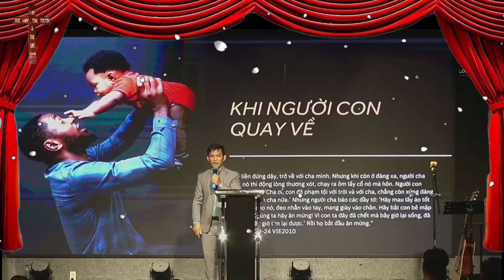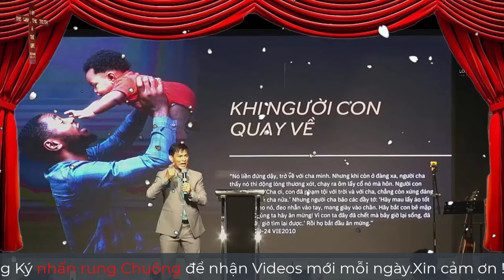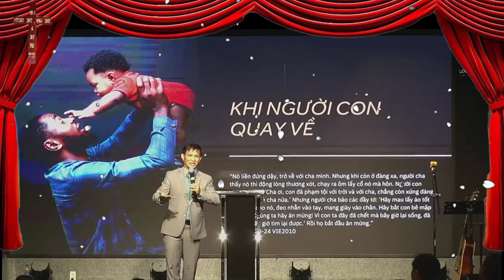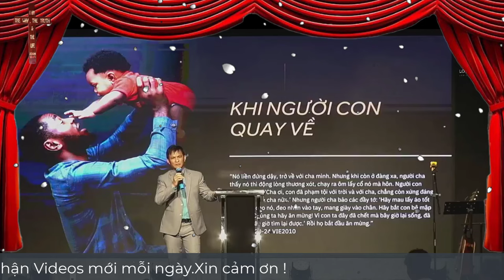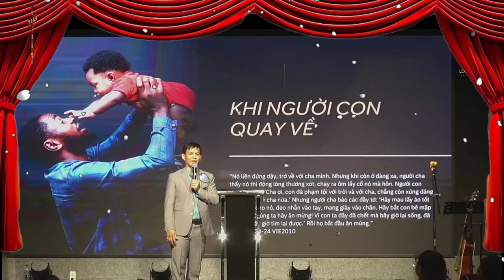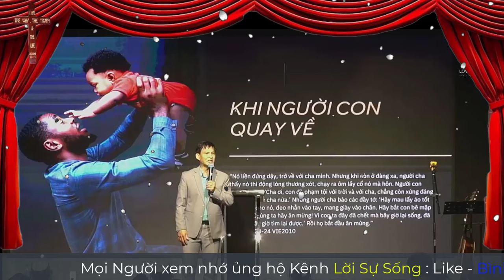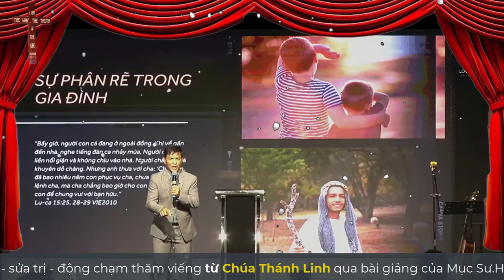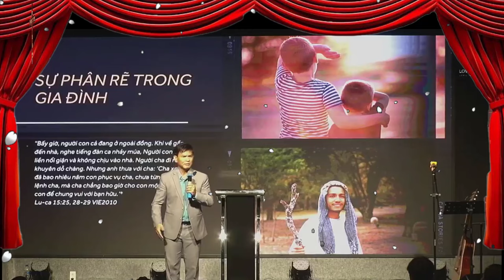Mục Sư Lê Minh Hùng | Tấm Lòng Người Cha | Love Church